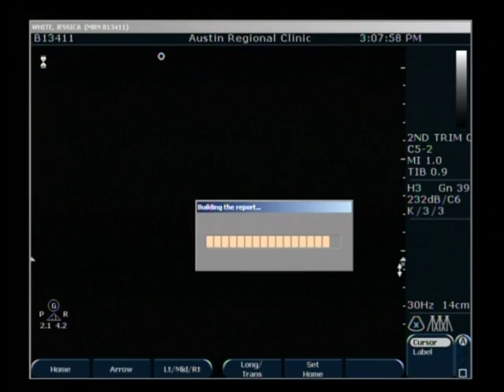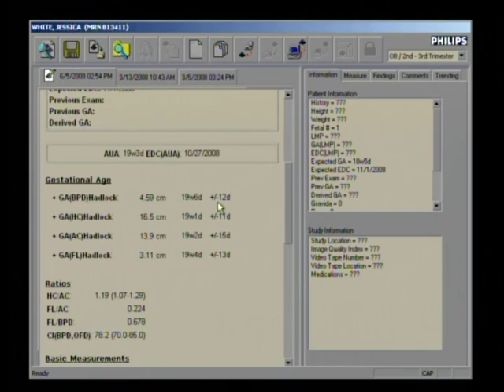Baby White 18 1/2 weeks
Ultrasound of our baby, Dr says everything looks great.